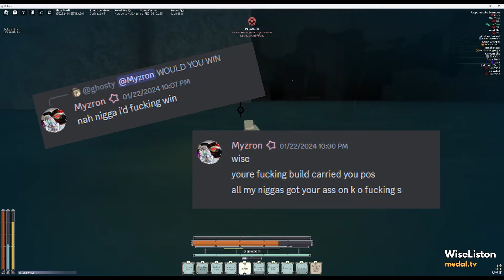Ahaz Etudi The Silentheart God | Deepwoken